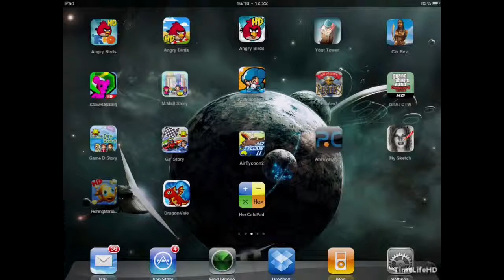Fishing Mania - iPad 2 GamePlay Video HD